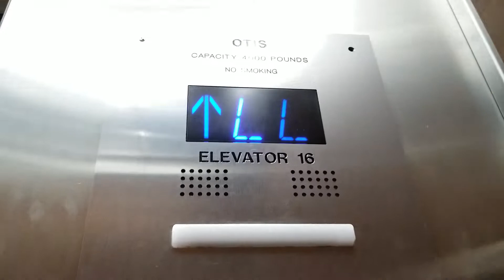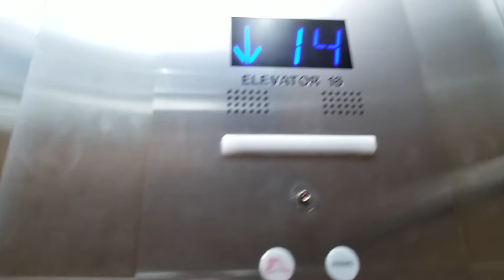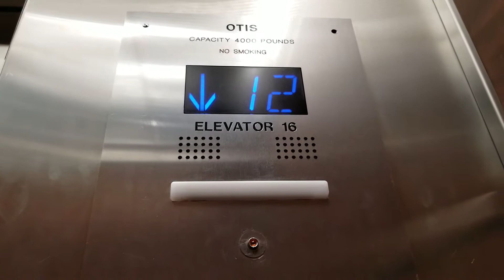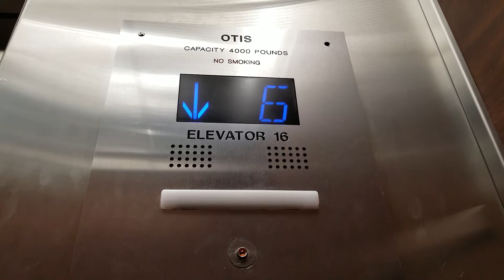Modded 1984 Otis Series 1 Traction Service Elevators @ Hilton, Anaheim CA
The freight elevators here have Courion doors and GAL JetPlus.

Taken Christmas Day 2019

Installed 1984

Original Fixtures: Otis Series 1